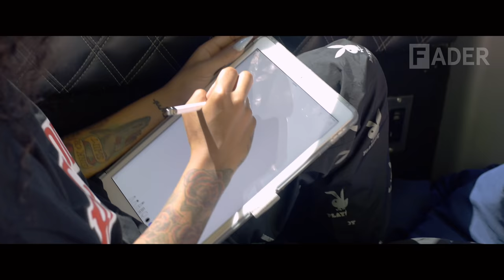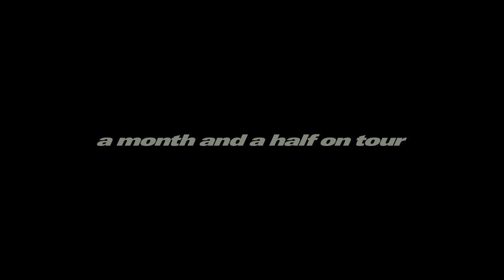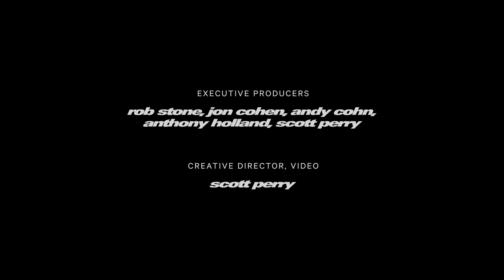Rico Nasty - Countin' Up (Documentary)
In the new FADER doc, Countin' Up, Rico Nasty opens up about her personal life behind the music and rock star persona she exudes in the public eye. She painfully remembers the close relationship she had with her son's father before he passed due to an asthma attack and the ensuing trauma, which included attempted suicide on two occasions. As a result, she's become one of music's most selfish selfless artists: projecting the self-confidence young women flock to and reminding people that she's got to take care of her own because she knows no one else will.

Starring
Maria kelly
Cameron kelly
Malik Foxx
Scott osbourne
Billy Tavaugn Hines
Kelsey Campbell
Ron kelly
Travon Hardie
Raqual Reader
Brian Josephs
Miles walker
Dominique Dante Weaver
Quinton Lamont

Director: Orian Barki
Producer: Claire Lilly

The FADER
Executive Producers: Rob Stone, Jon Cohen, Andy Cohn, Anthony Holland, Scott Perry
Creative Director, Video: Scott Perry
Senior Video Producers: Frances Capell, Chloe Campion
Senior Production Manager: Madison LaClair

Director of Photography: Orian Barki
Additional Camera: Quinton Lamont, Travon Hardy, Meriem Bennani
Sound Recordist: Taeer Mayon, Nolan Riddle
Editor: Orian Barki
Color: Andrew Sales
Original Score: Daniel Aged
Additional music - J Grooves
Titles: Doss
Sound Design + Mix: James Emrick

Song Credits
"Rage"
Written by Rico Nasty & Kenny Beats
Performed by Rico Nasty
Courtesy of Atlantic Records, LLC and Kobalt Songs Music Publishing

"Lala"
Written by Rico Nasty & SS.KEV

"Glo Bottles"
Written by Rico Nasty & Whoismike

"Poppin"
Written by Rico Nasty, Whoismike, and Malik Foxx